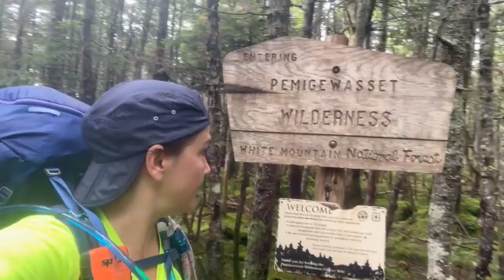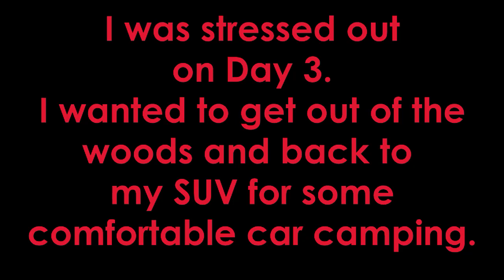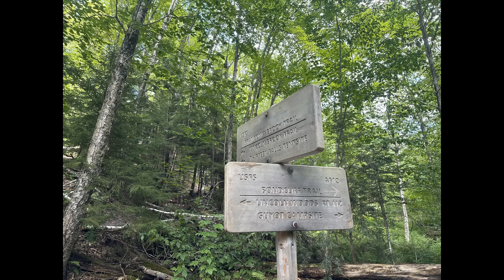Semi-Loop East Days 2 & 3 in The White Mountains of New Hampshire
Back in The White Mountain of NH 3 weeks later to finish the rest of the Pemi-loop. I only had to backtrack to where I left the ridge...near Mt. Garfield and continue on to Galehead, South Twin, and The Bonds.
Day 2 is the hike back up to the ridge near the peak of Mt. Garfield. I continued on the ridge to Galehead Hut and the grueling ascent of South Twin Mountain. Down S. Twin towards The Bonds. Stayed at Guyot Campsite.
Day 3 I got up, ate my breakfast, and headed back to my SUV at Lincoln Woods. Enjoy the photos I took.